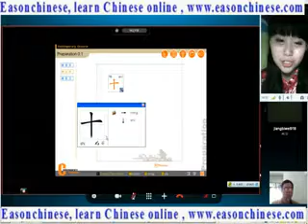207a funny animal videos